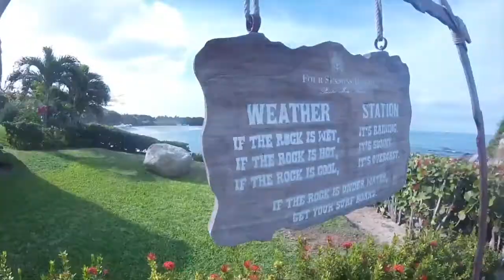Mexico GoPro 2016